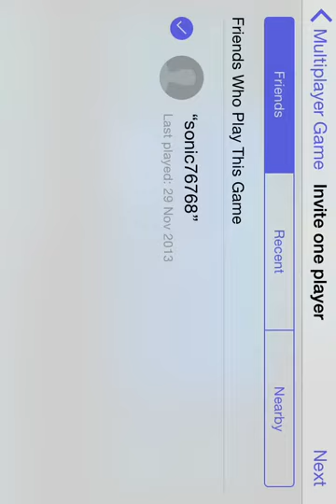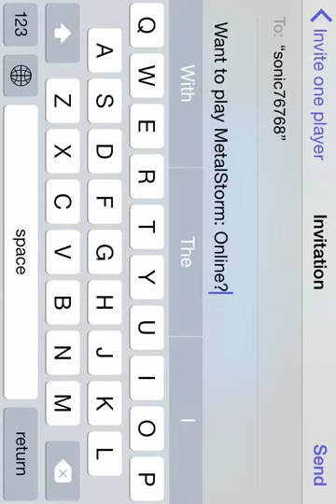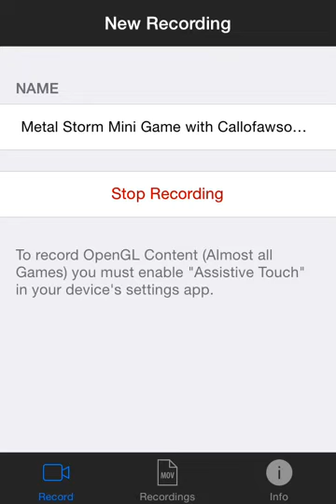Metal Storm Mini Game with MustafaMXGaming & Callofawsome456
A friend joins me playing metal storm a fighting plane game. My friends channel.